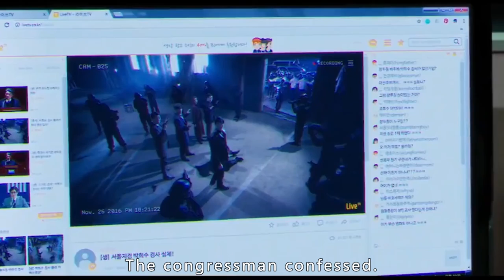Based on a $400 million fraud case in Korea, it took the top spot at the Korean box office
Movie name: Conman

Overview:The film is about a fraudulent crime in which a fraudster (played by Hyun Bin) and a prosecutor battle it out in order to arrest a rare fraudster who involves 4 trillion won and causes 30,000 victims. In the movie, Hyun Bin plays the role of Hwang Ji Sung, a genius scammer who sets up a perfect scam, and Yoo Ji Tae plays the role of Park Hee Soo, a bad prosecutor who plans to recruit Hwang Ji Sung in order to catch a rare scammer, who is apparently righteous but has an endless lust for power inside. The movie's novel, brain-burning story is refreshing, and the two acting actors' mutual drama has raised many expectations.